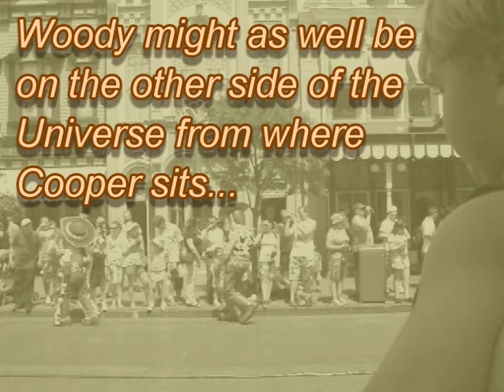2¾-Year Old Cooper Shakes Toy Story Cowboy Woody's Hand @ Disney World @ 33 Months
Okay, so we are watching the parade and, right near the end, Cowboy Woody  comes out. Unfortunately, he's completely on the other side of the street with no signs of crossing over. (Oh no! Not just Donald and Goofy, but now Woody, too!)

AH! However, this is nearly the end of the parade, so we quickly run around the back of the parade and down the sunny side of the street, kid in arms and stroller being pushed through the masses. We find a break in the crowd and weasel our way in JUST as Woody arrives! This time all goes perfectly and Cooper is now the happiest kid on Earth, at the happiest place on Earth!

(And I must say, I love it when he is stunned silent!)